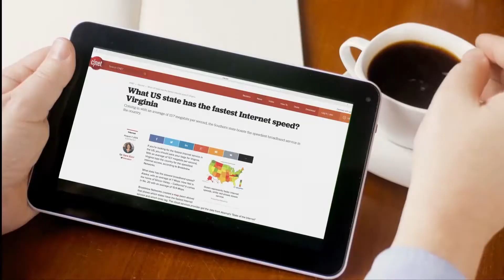2018 - VCTA Cable Reports - Dickenson/Wise - Sen. Chafin & Del.Pillion